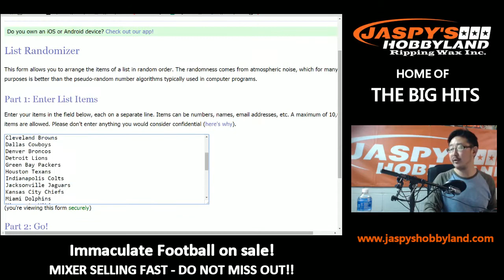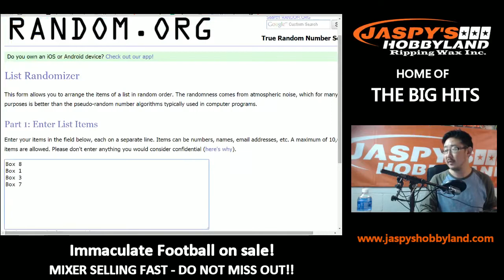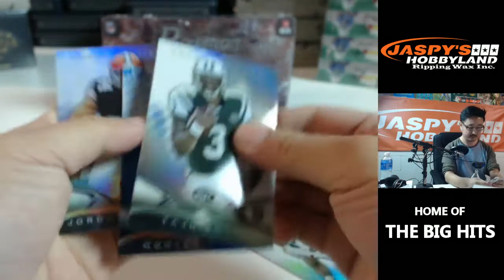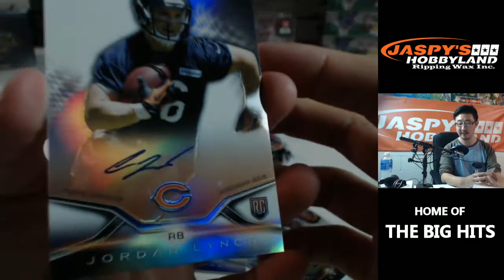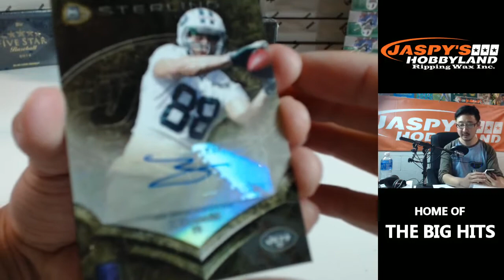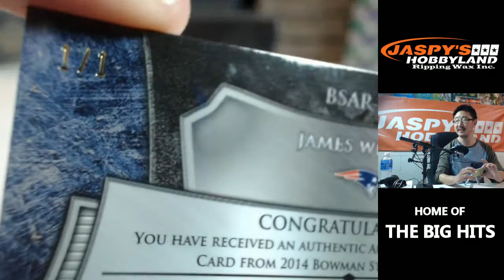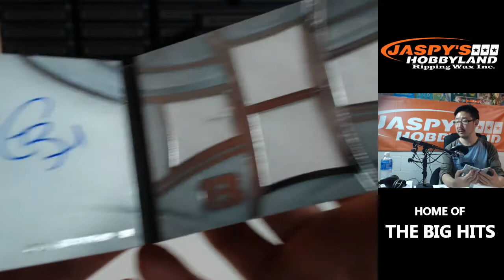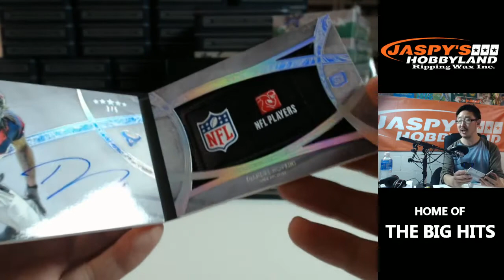2/26/15 [MIXER] - 4Box Impromptu Football Mixer (Five Star, Sterling, Platinum)